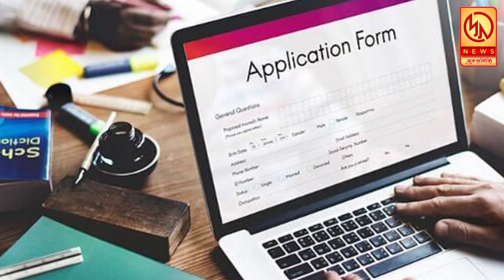२४-०८-२०२० मुक्तागिरी सुपरफास्ट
रोजच्या ताज्या घडामोडींसाठी लाईक करा, शेअर करा, सबस्क्राईब करा. मुक्तागिरी न्यूज.
जाहिरातींसाठी बातम्यांसाठी संपर्क करा - ८३८००४२६९०, ७८७५०८६४७१.